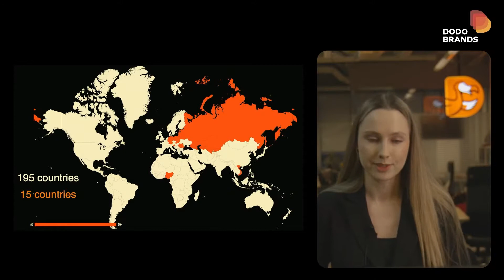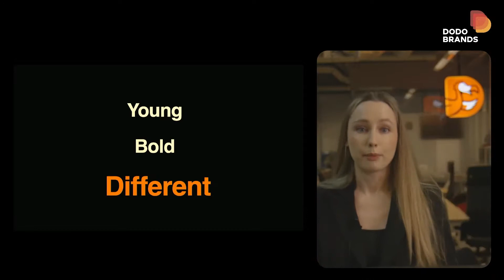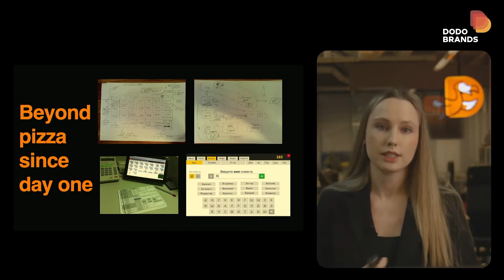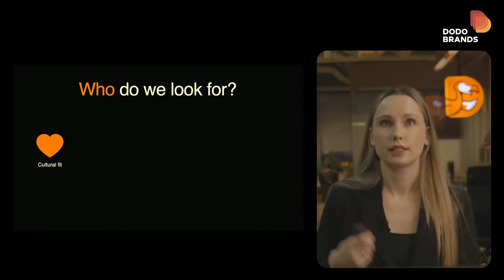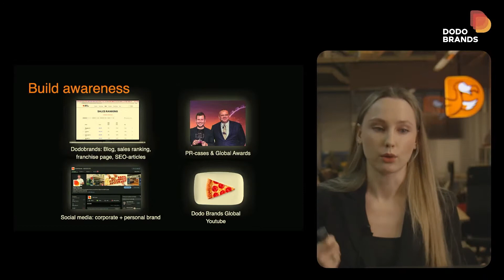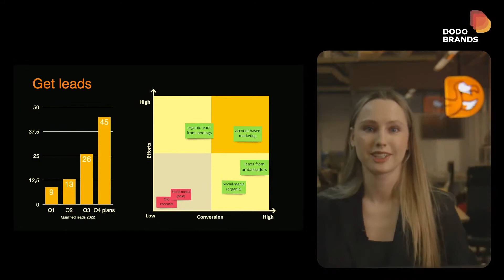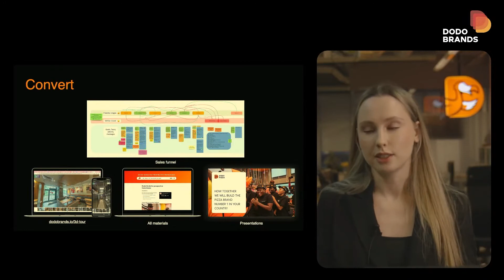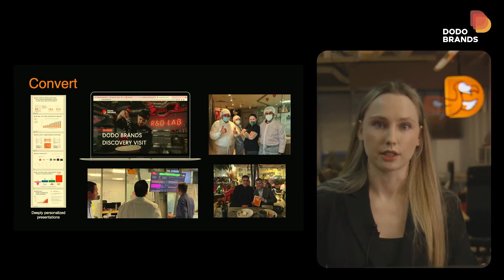How Dodo Goes Global